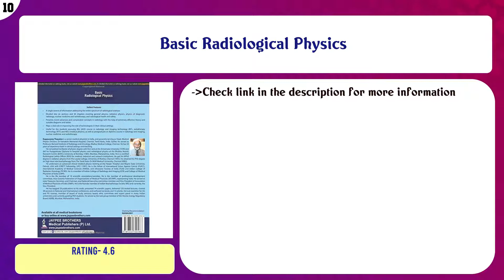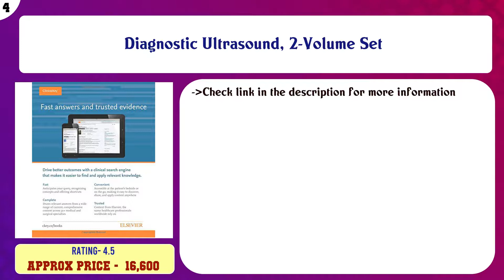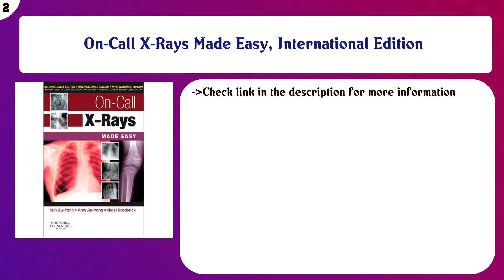Top 10 Radiological & Ultrasound Technology Books to buy in India 2021 | Price & Review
Top 10 Radiological Ultrasound Technology Books to buy in India

Find the links below to buy these products:

List of top Radiological Ultrasound Technology Books:
Basic Radiological Physics

ECHO MADE EASY 3ED (IE) (PB 2017)

Concise Textbook of Basic Radiography - Radiology Book

Interpretation of Chest X-Ray: An Illustrated Companion

Clinical Manual For Oral Medicine And Radiology

Aiims-Mamc-Pgi's Comprehensive Textbook Of Diagnostic Radiology (3vols): Three Volume Set

Diagnostic Ultrasound, 2-Volume Set

Practical Ultrasound 2E An Illustrated Guide: An Illustrated Guide, Second Edition

On-Call X-Rays Made Easy, International Edition

Aiims-Mamc-Pgi Imaging Series Diagnostic Radiology: Advances In Imaging Technology

Content of this Video:
10 best products to buy Radiological Ultrasound Technology Books India

Top rated Radiological Ultrasound Technology Books in India